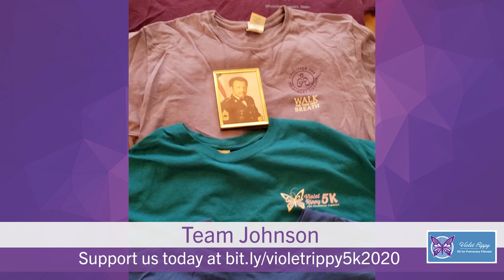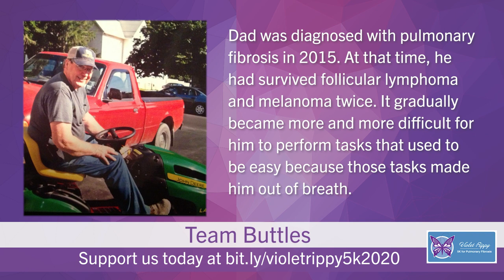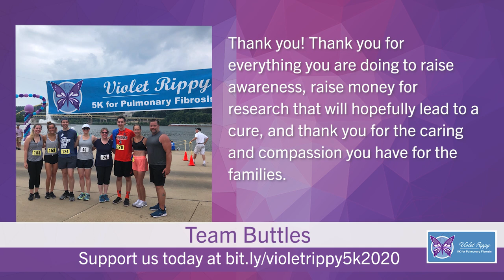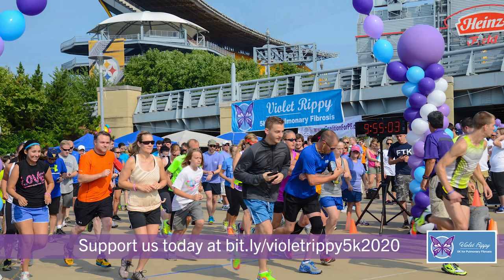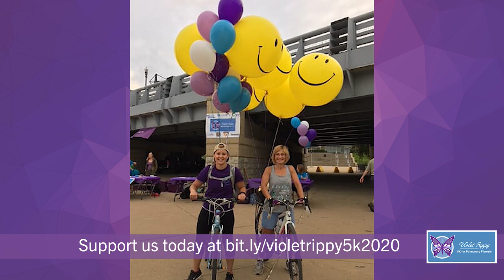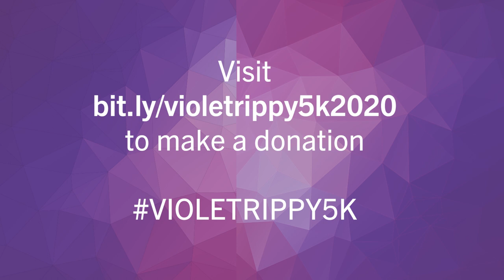The 10th Annual Violet Rippy 5K for Pulmonary Fibrosis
The Pulmonary Fibrosis Foundation is excited to share the Virtual Violet Rippy 5K!

Join us on Saturday, July 18 at 10 AM EST/9 AM CST on YouTube to raise awareness and funds to continue research in finding a cure for pulmonary fibrosis. Long-time favorite commentators Stan Savran, Guy Junker and Paul Alexander will serve as our hosts. This program will highlights the latest news about pulmonary fibrosis from the Pulmonary Fibrosis Foundation and the Simmons Center along with a beautiful family recognition ceremony and event photos through the years.

For more information on how your support will make a difference in the lives of PF patients and their families, please

This video is protected by U.S. and International copyright laws. Reproductions and distribution of this presentation without written permission from the Pulmonary Fibrosis Foundation is prohibited.